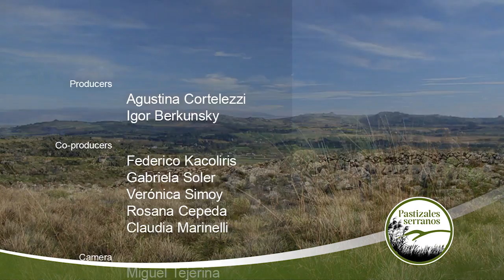Temperate grasslands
Temperate grasslands were one of the world's greatest biomes in their natural form, however, after centuries the man altering their composition and today this habitat has become one of the most endangered of all habitat types.

Neotropical temperate Grasslands, the pampas, have been modified by human activity to such a degree that little remains today in a natural state.

In the southern range of the pampas, two mountain systems act as a refuge for grassland species. Despite of being considered as a Valuable Grassland Area, the Tandilia mountain system has a lack of protected areas.

These mountains are the refuge of an endemic and charismatic creature: The Tandilean Red-belly Toad.